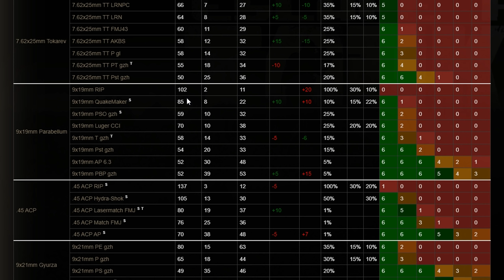Этим патронам плевать на броню • Escape from Tarkov №91 [2K]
Яндекс Плюс — тысячи фильмов и сериалов на любой вкус, включая эксклюзивы в высоком качестве, слушайте музыку без ограничений, получайте кешбэк баллами в сервисах Яндекс и тратьте на любимые услуги. Для тех, кто в Плюсе, проводятся специальные акции, закрытые распродажи и мероприятия.

Или вводи код 3BZT4DP82D

Тратьте накопленные баллы на товары и услуги в сервисах: Такси, Драйв, Афиша, Маркет, Яндекс.Лавка и КиноПоиск.
1 балл = 1 рубль.

• Яндекс.Музыка: доступ к 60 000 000 треков, коллекции подкастов, умным плейлистам, редакционным подборкам
• Яндекс.GO: кешбэк баллами до 10% за поездки в классах «Комфорт», «Комфорт+» и Ultima
• Яндекс.Афиша: кешбэк баллами до 10% за покупку билетов на мероприятия
• Яндекс.Маркет: кешбэк баллами до 5% за покупку товаров со специальной отметкой на Маркете
• Кинопоиск HD: тысячи фильмов и сериалов с любимой озвучкой или в оригинале, на всех устройствах и без рекламы
• Яндекс Драйв: 5% кешбэк баллами по тарифу "Фикс"
• Счет в плюсе: 300 баллов за пополнение счета в течение 2 недель с момента его открытия
• Заправки: 0,5 балла за литр при покупке топлива от 1500₽